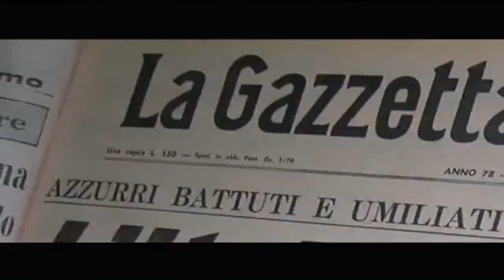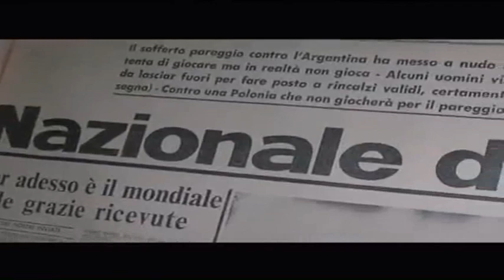Mazzola e Zoff raccontano Italia-Polonia 1974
I due protagonistri commentano la partita della nostra eliminazione ai mondiali del 1974

Fonte : La Grande storia della nazionale  1